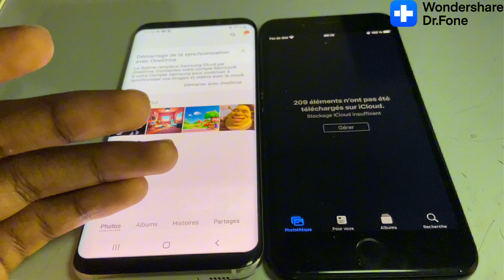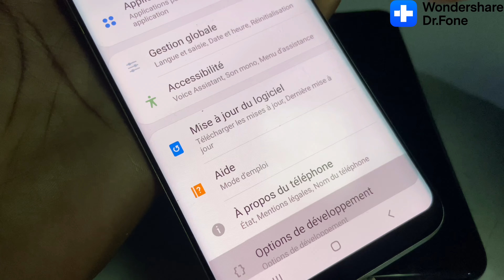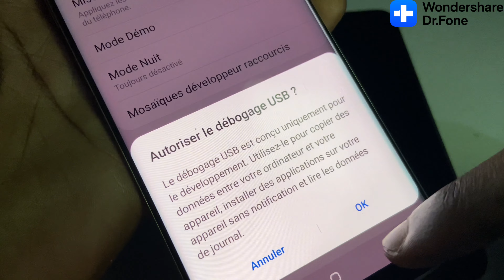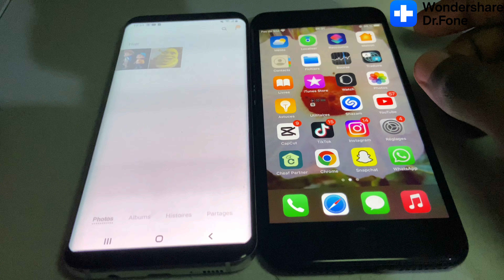Comment transférer les données entre les téléphones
Vous avez un nouveau téléphone et vous souhaitez transférer toutes vos données rapidement et facilement ? Dans cette vidéo, nous vous montrerons comment transférer toutes vos données d'un téléphone à un autre, qu'il s'agisse de contacts, photos, vidéos, applications, ou même vos paramètres. Que vous passiez d'un téléphone Android à un autre, d'un iPhone à un Android, ou vice-versa, nous avons tout couvert ! Suivez nos étapes simples et efficaces pour garantir un transfert réussi sans perdre aucune donnée précieuse.

Cette méthode fait appel au logiciel Wondershare Dr.Fone, qui permet non seulement de transférer des données d’Android vers iPhone, mais aussi entre iPhones et entre Androids. Cette méthode est rapide et sécurisée, et je vais vous guider pas à pas dans son utilisation.

0:00 -INTRODUCTION
0:25 -Utiliser Wondershare Dr.Fone pour transférer vos données sans tracasserie.
3:18  - Conclusion et vérification des données transférées